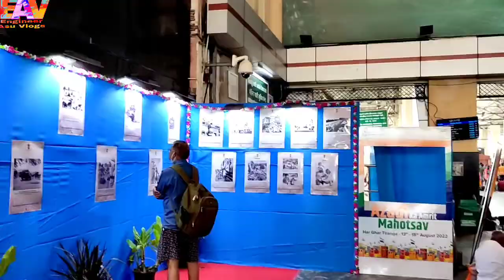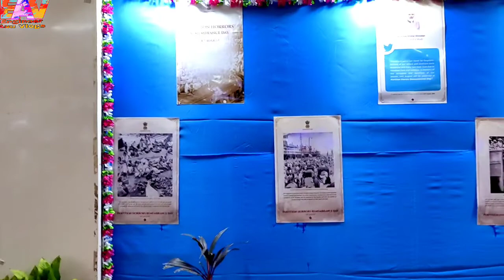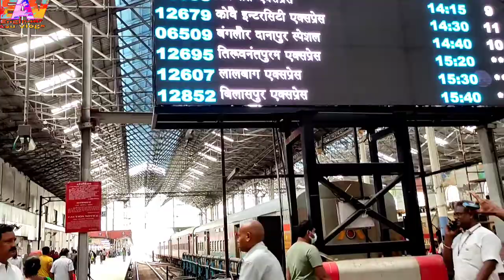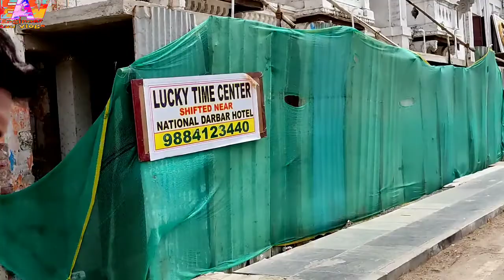🚆 Chennai Central Railway Station 🚂 Full Video / ଆସ ବୁଲିବା ଆଉ ନୂଆ ଜାଗା ଦେଖିବା ! Engineer Asu Vlogs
Jay Jagannath ❤️🙏